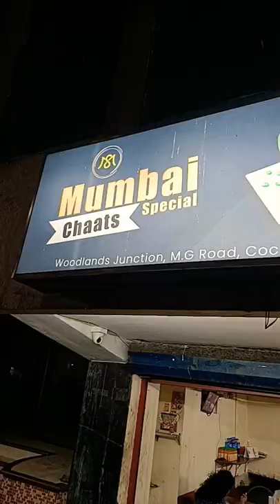മുംബൈ Special Chaats